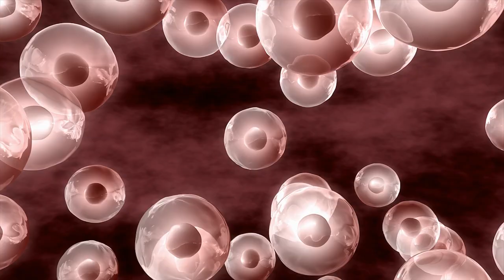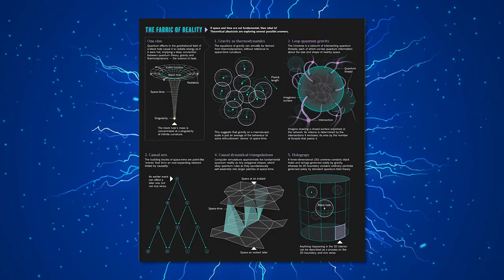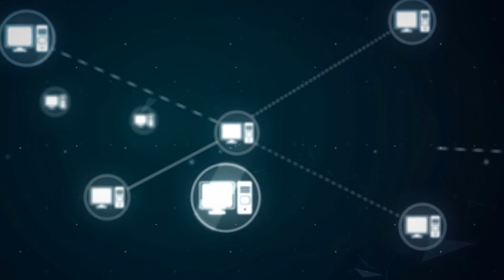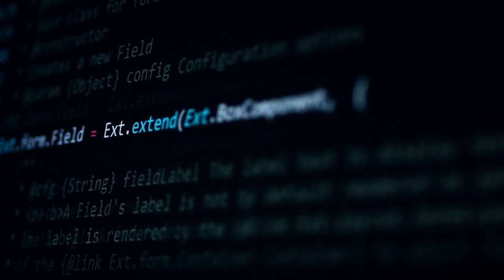3 Signs The UNIVERSE IS ACTUALLY A GIANT BRAIN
From the smallest atom to the largest galaxy, everything in the universe obeys the laws of physics, where our brains are made of the same atoms and molecules as the rest of the universe. So could we take this theory further and ask whether consciousness could be part of the underlying fabric of the universe. Humans have also managed to extend this to the internet where there is an eerie pattern between the universe the brain and the internet where experts have been asking the question whether the internet could one day develop its own consciousness. Maybe in the distant future all three will unite into one giant mind. Humans have always been fascinated with the thought that the universe somehow reflects us and whether the universe could be a giant brain. Let’s delve deeper into the trinity that is the universe, the brain and the internet.

Outro Credits:
Greenscreen Thunder Storm HD